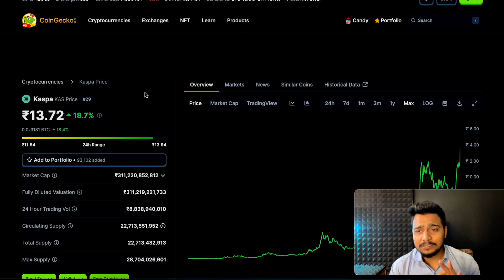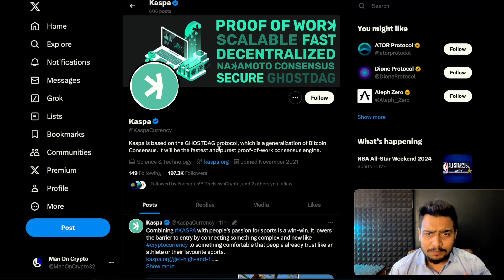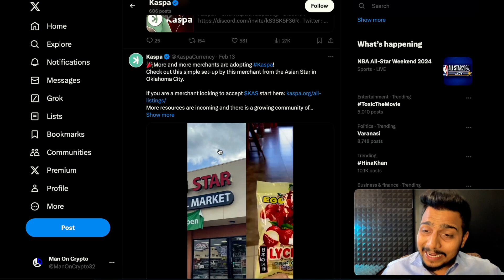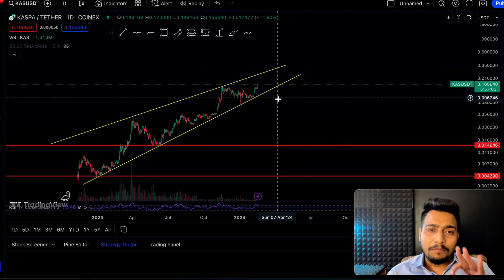Kaspa (KAS) Price Predication 2024-25 | KASPA Dump Coming ?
kaspa is the fastest and most scalable instant confirmation transaction layer ever built on a proof-of-work engine. Transactions sent to miners can be included immediately in the ledger, which is structured as a revolutionary blockDAG. Kaspa is based on the GhostDAG/PHANTOM protocol, a scalable generalization of the Nakamoto Consensus (Bitcoin consensus). Its design is faithful to the principles Satoshi embedded into Bitcoin — proof-of-work mining, UTXO-formed isolated state, deflationary monetary policy, no premine, and no central governance. Kaspa is unique in its ability to support high block rates while maintaining the level of security offered by the most secure proof-of-work environments. Kaspa’s current mainnet operates with one block per second. After the ongoing rust language rewrite, the core developers goal is to increase the number of blocks per second substantially, attracting the development of smart contracts and DeFi.

Vrajesh Chauhan
crypto update